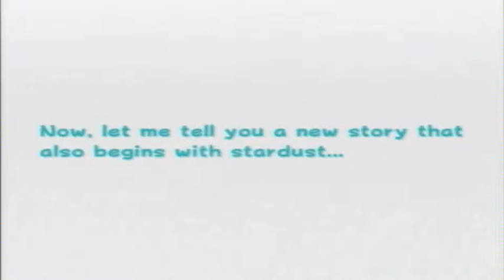Super Mario Galaxy 2 [1] - Power Star Party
Welcome one and all to my new series of Super Mario Galaxy 2. In this episode we learn the plot and begin our adventure into the game.

(Completed Levels:
Sky Station Galaxy - Peewee Piranha's Temper Tantrum
Sky Station Galaxy - Storming the Sky Fleet)

If you would like to see more amazing stuff like this keep updated on Twitter

Or if you'd rather see streams go check me out on Twitch